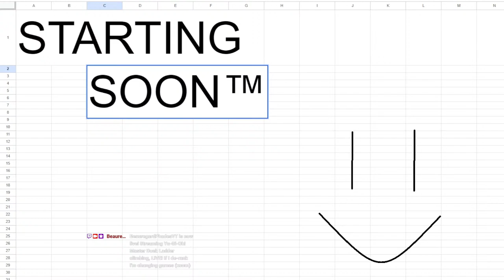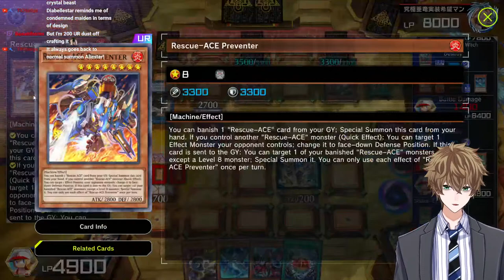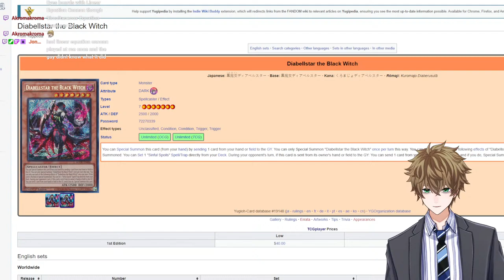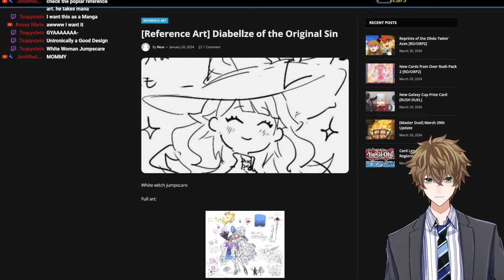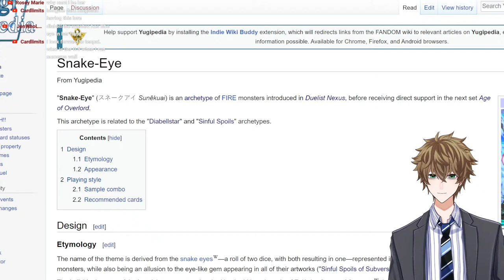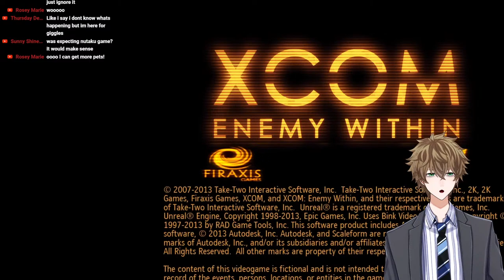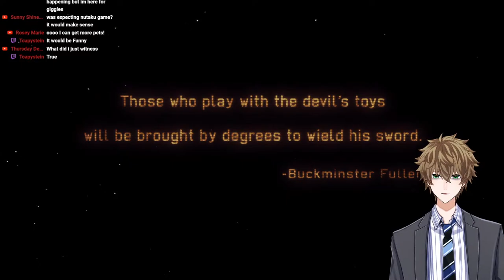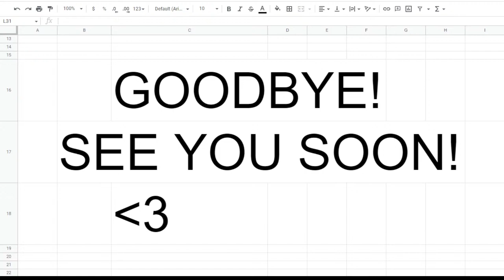Yu-Gi-Oh! Master Duel - Ladder Climbing LIVE! BUT if I de-rank I change games (XCOM Enemy Unknown)